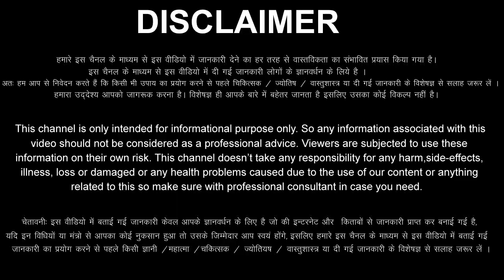तुला राशि: 1,2,3,4,5,6,7,8,9,10 अप्रैल 2022 | पैसों का बादल फटेगा! / बड़ी खुशखबरी! Tula Rashi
aaj ka Tula Rashifal 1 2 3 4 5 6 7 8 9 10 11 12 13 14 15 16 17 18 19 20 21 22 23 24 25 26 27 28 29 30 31 April 2022
Tula Rashifal April 2022
Tula Rashi April 2022
Libra Horoscope April 2022